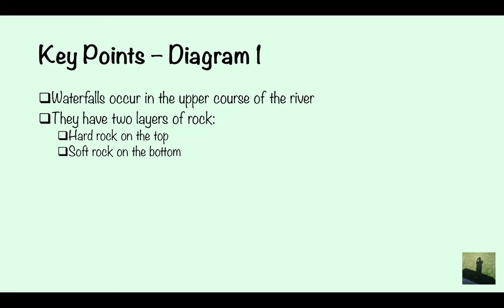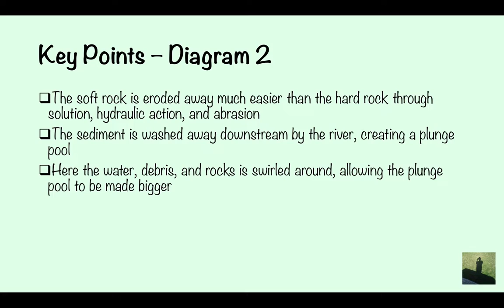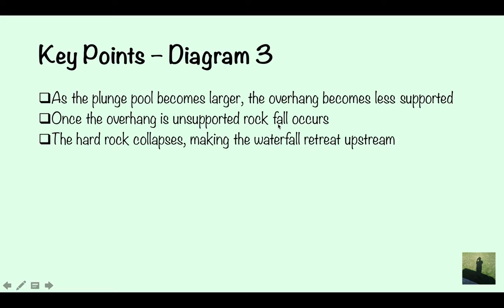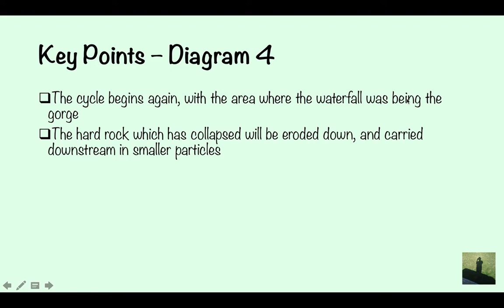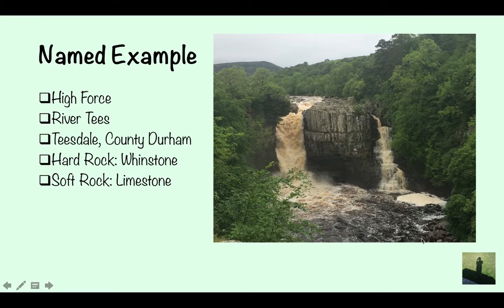GCSE (9-1) Geography - Waterfall Formation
The formation of waterfalls and gorges for Edexcel GCSE Geography (9-1).